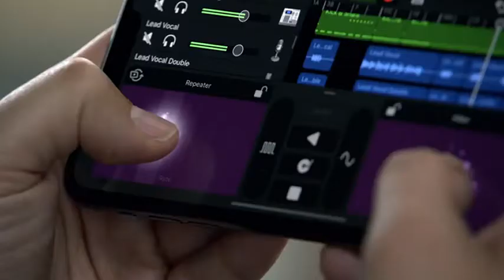Apple iPhone 11 Pro Max 256GB Gold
In this video we are showing Apple iPhone 11 pro max smartphone

256GB Gold colour

Mobile

Whatsapp for more details 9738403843